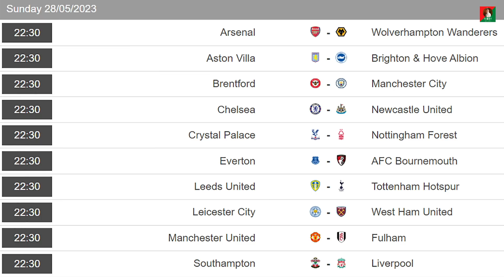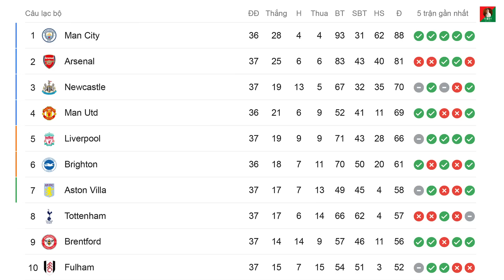Bảng xếp hạng Ngoại hạng Anh mới nhất 23-5 | Newcastle uống C1, MU sắp có vé | Trụ hạng căng đét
Bảng xếp hạng Ngoại hạng Anh mới nhất  23-5 | Newcastle uống C1, MU sắp có vé | Trụ hạng căng đét. Lịch thi đấu vòng 38 Premier League

Hiện tại, Youtube đã bật chế độ hội viên, với mức phí lựa chọn ủng hộ cho Thuật Thể Thao từ 10.000 đến 30.000 đồng. Quý khán giả, yêu thương, nếu có điều kiện, có thể ủng hộ Thuật Thể Thao bằng việc vào bấm link dưới đây ủng hộ ạ.

Sự ủng hộ của các cô chú, anh chị và mọi người là động lực để giúp Thuật Thể Thao phát triển kênh lớn mạnh hơn nữa, mang lại những tin tức nhanh nhất, chuyên sâu nhất đến với mọi người ạ.